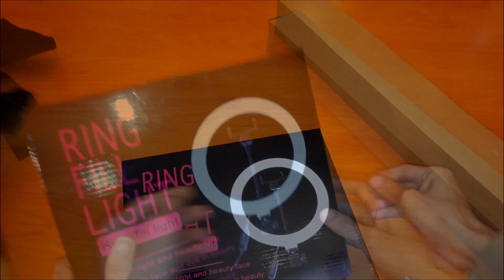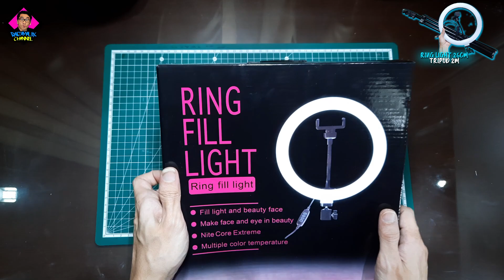RING LIGHT 26CM [ MURAH !! ] CAHAYA MAXIMAL [ SOLUSI LIGHTING HARGA MIRING ]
Halo guys, video kali ini saya ingin sedikit berbagi dengan kalian soal pembelian RING LIGHT yang sangat murah meriah sekal, cocok untuk kalian semua yang senang mebuat video atau foto. jelasnya kalian bias langsung saja melihat videonya langsung.
semoga video ini bermamfaat untuk kalian semua.

● LINK PEMBELIAN RING LIGHT 26CM

• Beli Ring Light 26cm + Tripod 2m - Lampu Makeup - Lampu Selfie - Lampu Vlog
di toko Kiyovin Store Rp75.000 di Tokopedia dengan Bebas Ongkir, Sekarang!

BACKSOUND : RAIZAMALIK SONG - HONEYMONEYBAND ( MUSIC INSTRUMENT )